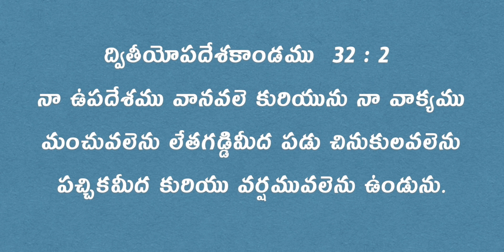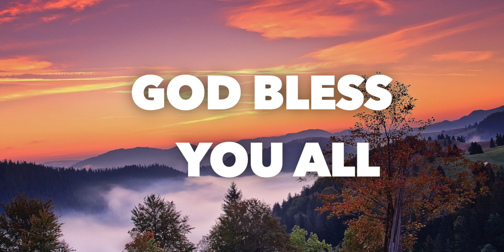Daily Bible Message 19.11.2021 | Deuteronomy ద్వితీయోపదేశకాండము Chapter 32 Verse 2